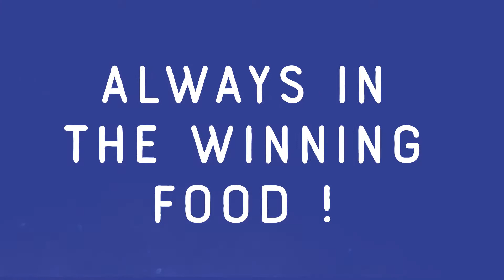Witte Molen EXPERT - Testimonial John Rossou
John Rossou, bird breeder, tells us his experiences with Witte Molen EXPERT during the Mondial 2019.

Witte Molen EXPERT has more than 150 result-oriented feeds for birds, rodents and rabbits: balanced, nutritious mixes, ready-to-use
egg foods and soft foods, mono-component products.
Carefully designed products created by breeders for breeders to
help you to achieve top results with your birds or rodents. An excellent range which is sure to include everything you could
possibly need for healthy animals and successful breeding.

That’s why champion breeders use Witte Molen EXPERT as part of their winning formula.